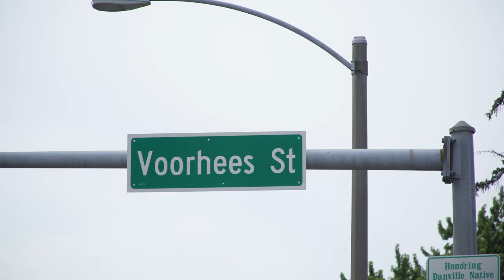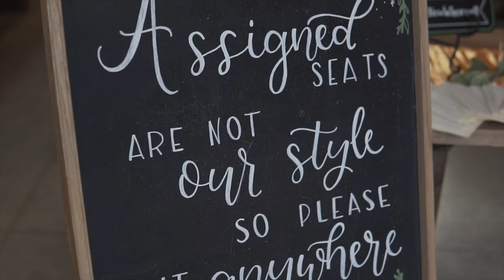Chase and Emily Whorrall 2019 - Highlight Film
Chase and Emily Whorrall - 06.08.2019
Big thanks to St. Paul Catholic Church, Town and Country Events, Ashley Richardson Photography, The Olive Branch Flower Art & Events, and anyone else who helped make our day go smoothly.